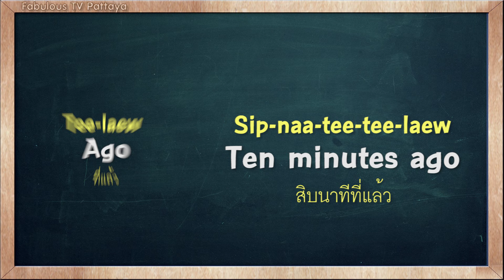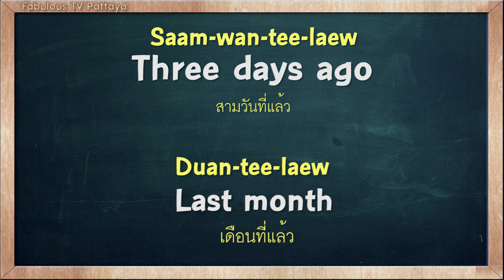THAI TIME EP.1344 Learn to speak thai, read thai, write thai Thai lesson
Learn the Thai language with easy and short lessons with Kru Fon, a wonderful teacher and her terrible student Tommy.   Learn Thai words and their meanings, some short, some long and all easily explained, and learn to write Thai, too! Now with over 1,000 episodes created in Pattaya by Fabulous 103fm. THAI TIME - Today's fun & easy Thai lesson.

On today's Thai Time lesson with Tommy & Kru Fon, learn how to say the word ' Three days ago ' in Thai